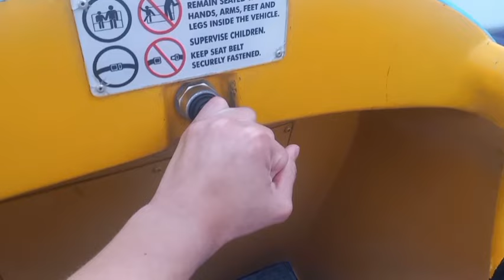Walt Disney World Vlog | Magic Kingdom | Mickey's Very Merry | December 2023 | WDW Max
Hello and welcome to a brand new Walt Disney World Vlog Series! I am so excited to share it with you all! I am on a 5 night trip to Disney with my dad!

Note: hello Im Max! Im a Disney vlogger that posts family oriented vlogs for everyone in the household to enjoy together!

If you love Disney at Christmas time, this series is definitely one for you. For this series, we are in the most magical place on earth at the most magical time of year! Throughout the 4 vlog series, you might just see some Christmas characters, parties, merchandise, and maybe even some familiar faces.

We kick off another party day in the Everything Pop food court where my camera has some difficulties, so I hand the microphone over to future Max where he explains what we ate. He then hands it back to present Max in Magic Kingdom, where we walk up Main Street to cut into Tomorrowland to head over to do the TTA. We then go meet Stitch and learn that it is National Brownie Day! We then go do a few rides like Space Mountain and Mine Train. After these couple rides, we even head over to Petes Silly Sideshow to see Donald and Goofy. Its now 3pm and viewers who watched last weeks vlog knows what that means...My dad and I split where I grab a spot next to Pecos Bill to watch the Festival of Fantasy Parade and my dad heads over to Tortuga Tavern to wait on line for the wristbands for MVMCP...we were first...again. Once the parade completes, I head over to Adventureland to meet him on line. We grab a Dole Whip upside down cake and chill until its time to get our wirstbands. At 4pm, they hand us our wristbands and its off we go again!

We go over directly across the way to use up our LL for Pirates. After Pirates, we head over to Main Street to go meet some brand new additions to the party. I wont spoil exactly WHO here but it is someone that everyone loves during Christmas only. After this meet and greet, we go do rides like Dumbo and Little Mermaid. After these rides, we play the waiting game where it is now time to wait for the Prince and Princesses meet and greet in Fantasyland. After this meet, we grab some cookies and coca from Pinocchio Village Haus and make our way to Frontierland. We grab our Mobile Order from Pecos Bill and watch the parade at 8:30pm. We then go meet some magical Adventureland friends where you might just spot Stitch, Genie, and Jasmine. Then, we head to Tomorrowland to watch the band on the Tomorrowland stage and this is where things go downhill...rather quickly to. Explained more in the vlog, both my dad and I managed to lose our MagicBands that we both managed to find soon after. Because of this, we missed Minnie's Spectacular Fireworks as well as majority of the 10:35 castle stage show.  It is now time for the parade so we watch the 11pm parade from the hub. After the parade, with 5 minutes left in the party, we immediately jump on line for Jack, Sally, and Mickey. I then look around the Main Street shops and call it an evening!